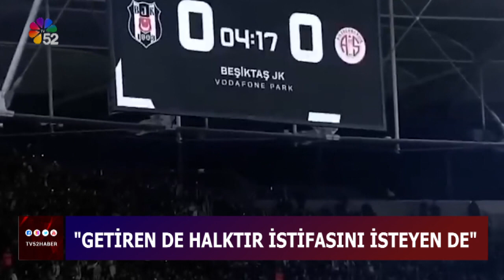02/03/2023 ANA HABER